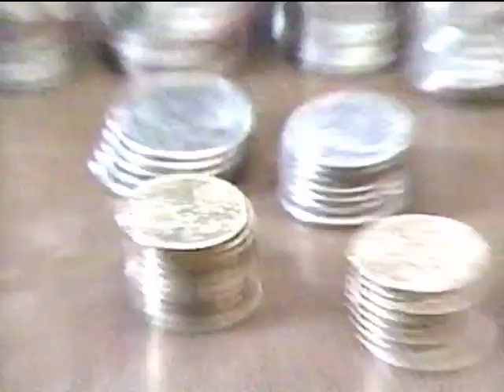Tilex vs Kaboom Commercial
Recorded off NBC during ER on  (12 4 03)